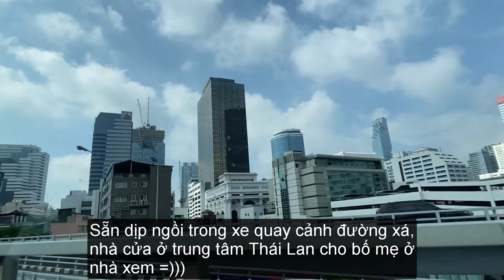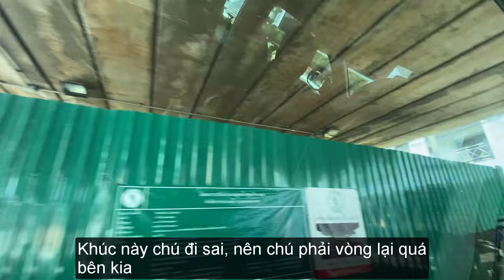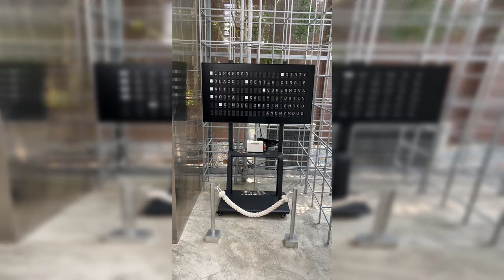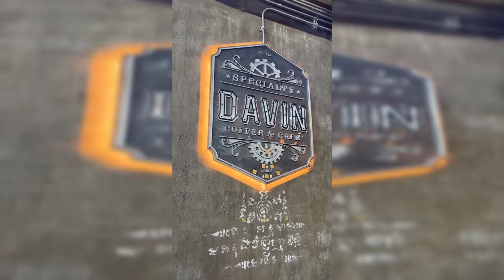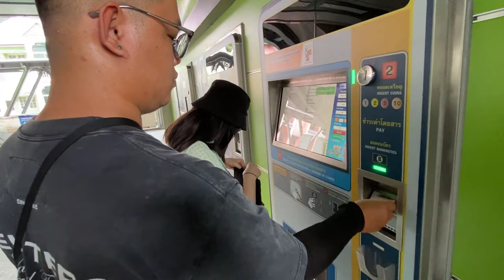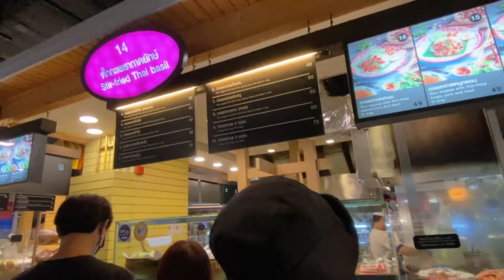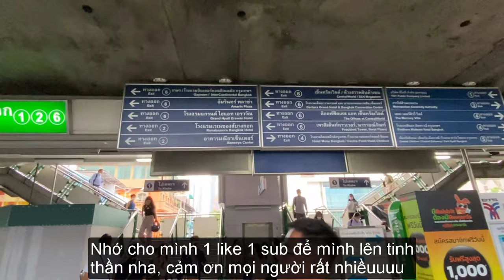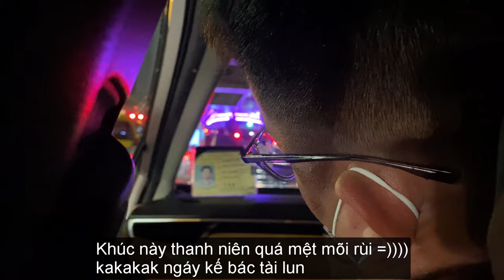DU LỊCH BANGKOK THÁI LAN 2022 | Day 5: Anonymous, Davin Coffee | Wattana Panich | Pe Aor TomYum Kung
Series Lịch Trình du lịch Bangkok Thái Lan 8/2022 (Day 5)

Day 5 Ngày để đi checkin các quán cafe mới mở, đang hot hit ở bangkok.
Sáng dậy 8h00 đi tuktuk ghé chùa mua thêm dầu về làm quà (40b trả giá từ 100b :v)
Bắt app bolt đi ekkamai 200b để ăn quán bò hầm được nấu trong 50 năm. Ăn bò hầm (670b)
• Thiệt sự đến ăn do tò mò thôi chứ món này không ấn tượng lắm, chưa kể menu quán ko có tiếng anh và giá cả không rõ ràng nữa. Kêu không biết món gì là món gì :)))
Bắt taxi qua khu BANGKAPI, HUAI KHWANG checkin quán cafe Anonymous (72b)
• Quán cafe 300b / 2 ly nằm ngay sân tập của clb M.U hồi kỳ qua Thái du đấu :)) xịn xò lắm. Quán cafe hơi ít bàn ghế, gặp mấy bạn cafeholic blogger người Thái khá vui, nước ổn, ngon. Có dịp vẫn sẽ quay lại.
Bắt bolt (281b) qua khu 108 Khlong Lam Chiak Rd, Khwaeng Nawamin, Khet Bueng Kum,  Cafe Davin.
• Davin ún cafe 2 ly 320b, quán siêu đẹp, đẹp từ trong ra ngoài, chụp 1000 tấm cũng không hết :)) nv đẹp troai, nước thì bình thường nha. Ai đam mê quán cafe đẹp nhất định phải tới.
Bắt bolt 233b qua khu 66, 115 Phahonyothin Rd, Anusawari, Bang Khen, Vibrant Cafe
• Vibrant cafe kêu 2 bánh 1 nước 275b. Quán style vintage cũ kỹ mà chất lắm nha. Thấy ở VN mình có mấy quán bắt chước làm theo cũng khá đẹp. Bánh siu ngon, cafe ổn luôn. Không gian hơi nhỏ nên đi 1 lần là hết rùi :))
Cafe xong đi lên cầu thang là bến mrt luôn, đi terminal 21 khu Thawi Watthana, (300b / 3 người)
• Xem 1 vòng 1 mua đồ xem đồ xong cả đám đi bộ qua BigC mua đồ. Khúc này hơi sai sai đúng ra đi BigC bủi tối hợp lý hơn đi xong vac 1 đống đồ =))
Tầm 18h bắt taxi về ks. (200b ngay trung tâm trả giá ko đc =)))
Tắm rửa cất đồ đạc các thứ xong cả đám bắt tuktuk đi ăn quán Pe Aor Tom Yum Kung Noodle ở khu Thung Phaya Thai, Ratchathewi, 100b bị ông tuktuk ko biết đường dắt đi tum lum xong đuổi xuống :))
• Pe Aor Tom Yum Kung Noodle 350b / 3 người là quán có tomyum ngon nhất mấy hôm mình ăn, chị nv dễ thương gốc Lào biết mình người Việt cái tặng trà sữa nước chanh dây lum la :))) Ở đây nên kêu mì khô trộn Mama, tomyumkung ăn nha mụi người bao ghiền luôn. Ăn xong mua bịch nước sốt về trộn ăn đc luôn.
Đi bộ ra đầu đường ăn đồ mã lai local (100b) cũng ngộ ngộ, bnhas chúi áp chảo với sữa, với bánh mì chấm sữa lạ lạ.
Bắt tuktuk 150b ra phố đi bộ khu siam dạo chơi, ghé watson mua đồ giảm giá cũng đc 1,2 chai kem dưỡng. Xong đêm 23h bắt taxi đi về 90b đóng đồ để sáng hôm sau đi Pattaya.
Tổng cộng : 3781b/ 3 người

Follow Khôi các kênh dưới đây để mình có thêm động lực quay thêm nhiều video hay hơn, đi nhiều chỗ hơn nữa nhé.
Mãi yêu mọi người!!